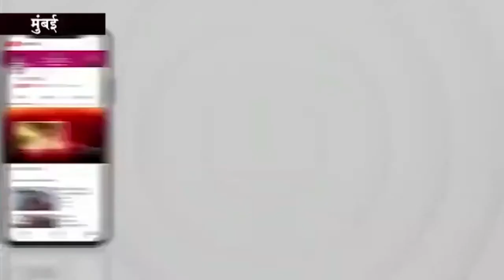शव रख कर परिजनों ने किया चक्काजाम